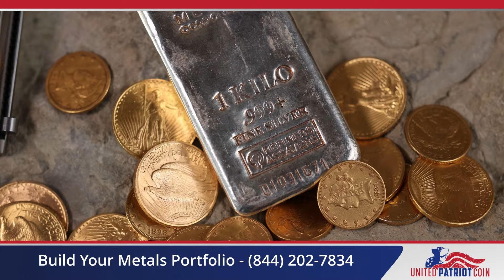Allen West | Steadfast & Loyal | Faith in Politics with William Wolfe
A discussion of the role of faith in politics and activating the Christian vote with William Wolfe.

Substack: AllenWest.substack.com
Threads: @AllenBWest